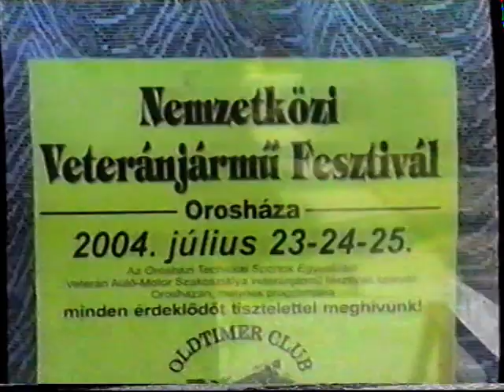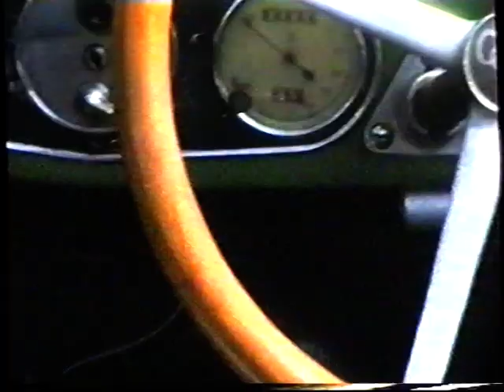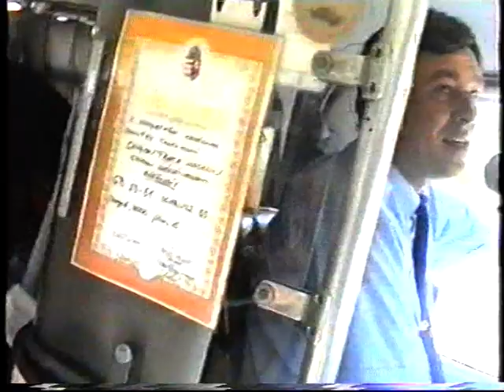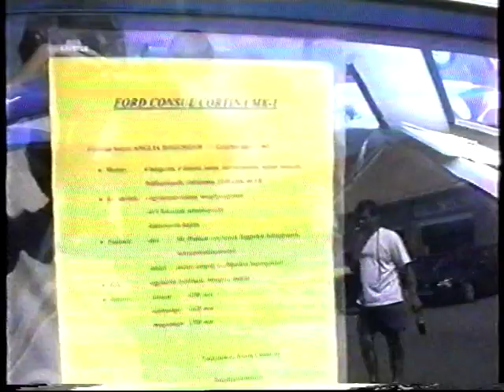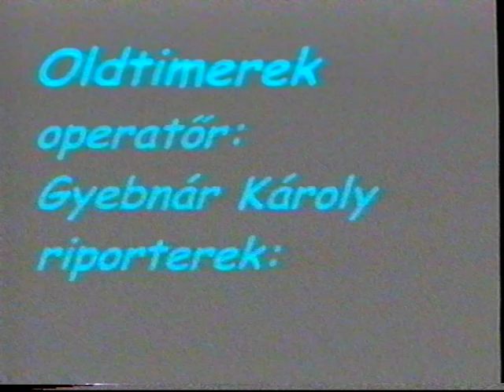Oldtimer 2004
Veterán találkozót rendezett az Orosházi Technikai Sportok Egyesülete ( OTSE ). 2004-ben Szabadkígyóson is megálltak egy kis időre, a helyiek nagy örömére